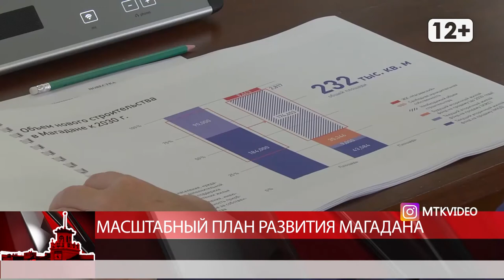Масштабный план развития Магадана